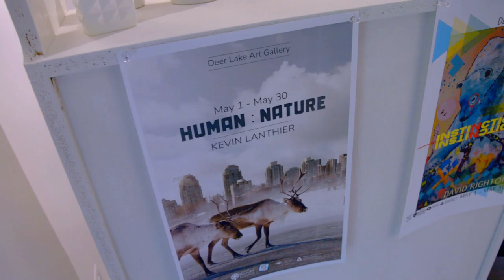A Glance at Instinction & Human:Nature - Virtual Exhibition Tour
Get a brief look at the exhibitions on now at the Deer Lake Gallery.

Two exhibitions are happening at the Deer Lake Gallery this May 2021. Human:Nature by Kevin Lanthier and Instinction by David Righton are on view from May 1 - May 30.

Human:Nature invites us to consider the impact of urban development on wildlife and their habitats. While Instinction is a series of visually dynamic scenes of nature mixed with modern daily life.

The Deer Lake Gallery is a free admission art gallery, operated by local non-profit, Burnaby Arts Council. We rely on donations from our community to continue bringing accessible and interesting arts experiences to Burnaby!